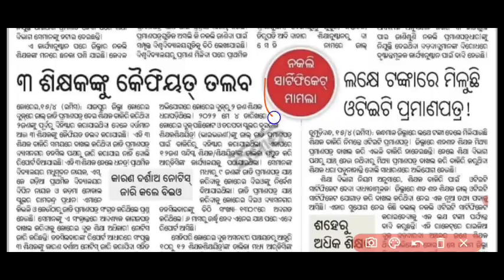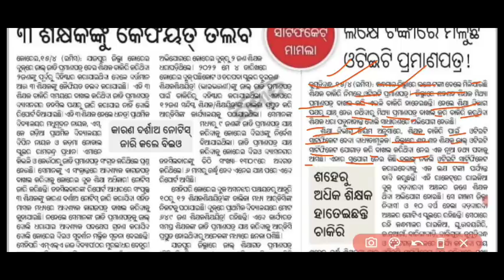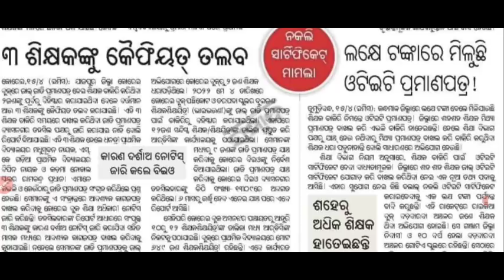With Exam OTET Certificate Dispatch//Big Update OTET Exam & Certificate//JTC Recruitment & OTET.....